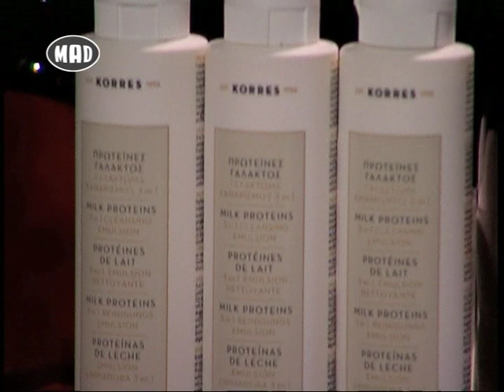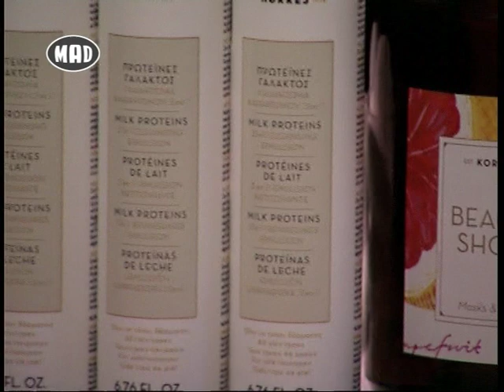Σωστή ενυδάτωση με προϊόντα KORRES από την Μάρα (FMP 14/3/15)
H Mάρα Σαμαρτζή (MyGreekBurlesque on YouTube) μας μιλάει σε αυτό το επεισόδιο για την σωστή ενυδάτωση του προσώπου. Στην παρέα μας τα προϊόντα KORRES.

Για να δεις το Fashion Music Project με την Μαίρη Συνατσάκη συντονίσου κάθε Σάββατο στις 19.00 και σε επανάληψη την Πέμπτη την ίδια ώρα!